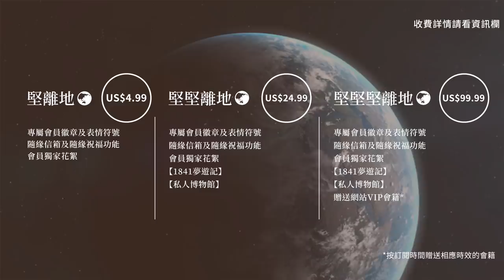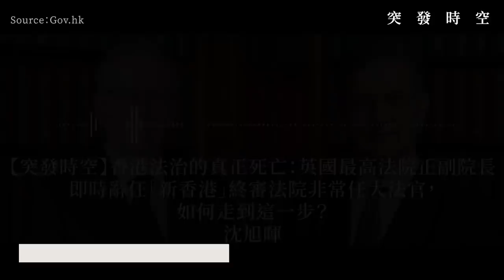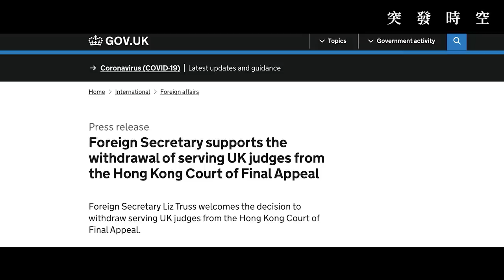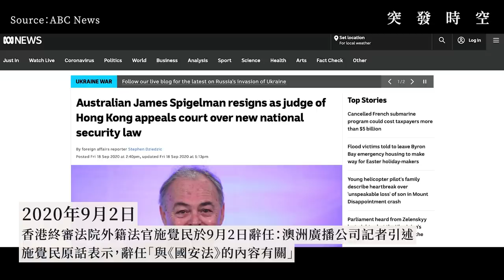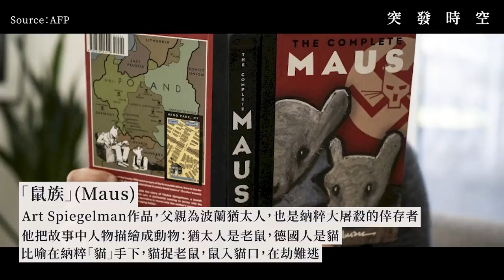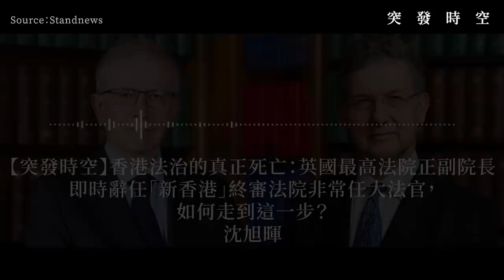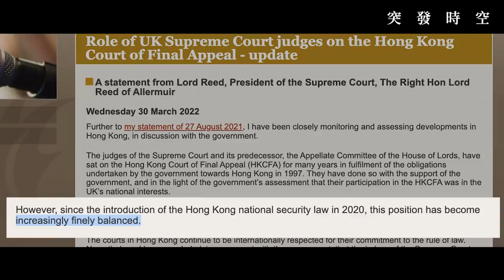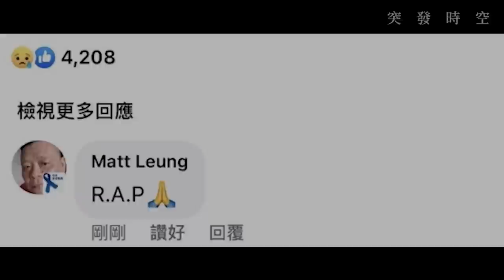【突發時空 069 🇬🇧🇭🇰】香港法治的真正死亡：英國最高法院正副院長即時辭任「新香港」終審法院非常任大法官，如何走到這一步？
英國最高法院院長韋彥德（Robert Reed）、副院長賀知義（Patrick Stewart Hodge）宣佈，即時辭任「新香港」終審法院非常任法官，即時生效。英國外交部立刻發出聲明，表示全力支持二人決定，嚴詞批評《港區國安法》徹底破壞香港法治，反映這絕對是震憾彈，而且絕對是官方行為，「大外宣」不能再以昔日其他法官辭職時，以所謂「個人決定」輕輕放下。二人高調同步即時辭職，已經帶來不可彌補的震撼，反映日後不會再有這級數的英國法官來香港，英國政府也不會容許。就算其他法官願意身敗名裂、跳新香港火炕，認受性也不可同日而語。「新香港」被港區國安法奪舍後，終審法院內，來自其他行使普通法國家的非常任法官，一直作為極權的最後保護傘和調色劑。現在，這時代終於正式終結。究竟為什麼當初香港終審法院會出現外籍非常任法官？為何英國政府昔日要派最高法院正副院長親自協助香港？他們的重要性在哪裏？為什麼早在一年半前，澳洲籍猶太法官施覺民（James Spigelman）就率先辭職？沒有了他們，「新香港」和北深圳還有甚麼分別？還會有哪些大企業相信「新香港」的「法治」？

⏺香港告別法治的最後一根稻草：英國最高法院正副院長即時辭任「新香港」終審法院非常任法官
⏺納粹大屠殺倖存者對新香港Say No：辭職終院澳洲法官的家族史